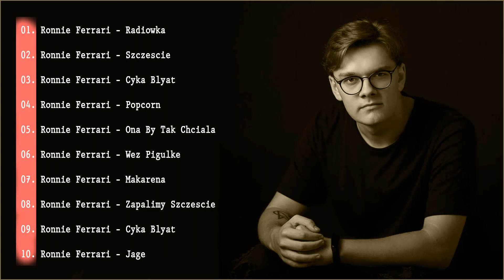Ronnie Ferrari - Najlepsze piosenki Ronniego Ferrari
Najlepsze piosenki Ronniego Ferrari